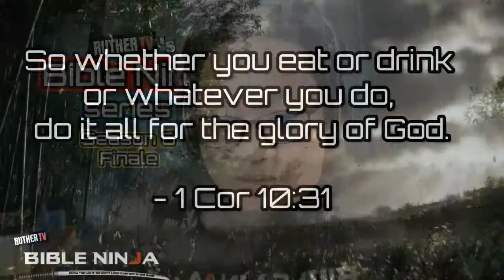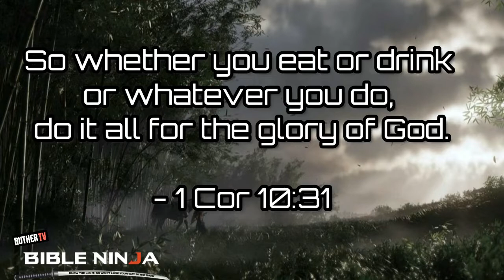USAPANG PAMIILYA PT5 | BIBLE NINJA S6 FINALE | Ruther TV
Bible Ninja - Ang nag-iisang laughtrip na devotional series sa buong daigdig!
"Know the Light, so you won't lose your way in the dark, like a true a Bible Ninja! Wattah!"
Bible Ninja airs live, Monday to Friday 10pm,